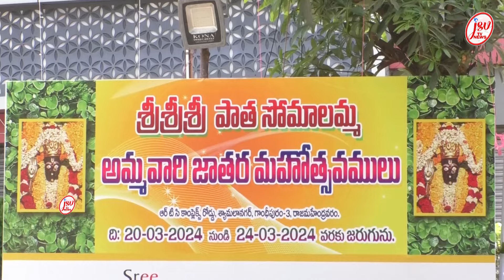రాజమండ్రిలో పాత సోమాలమ్మ గుడి జాతర మహోత్సవం 2024 Somalamma Thalli Jathara Full Video at Rajahmundry